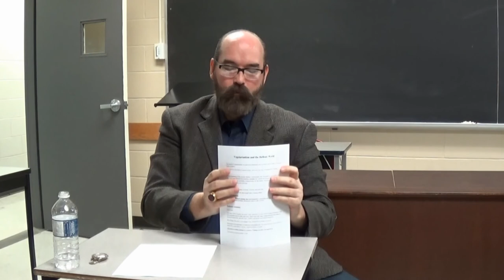Kevin Hodges @ Animal Rights Academy April 28 2015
Vegetarianism and Veganism in the Ancient World